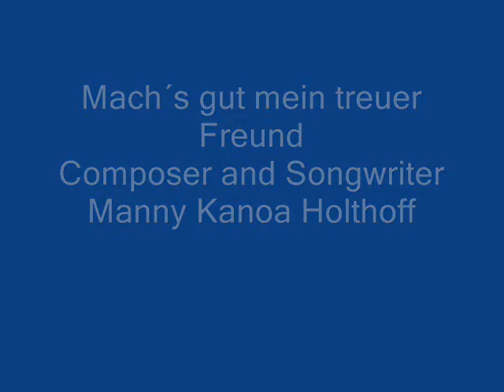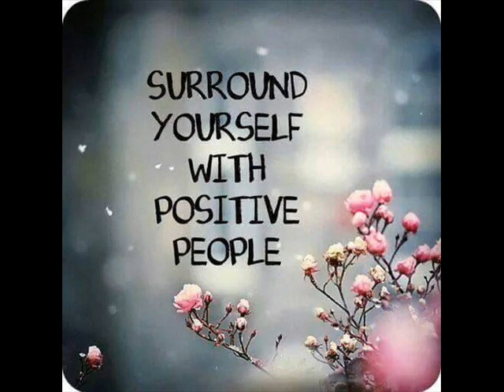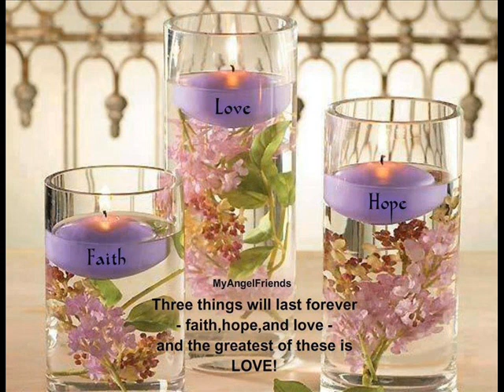Mein bester Freund starb am 13.02.2015 sein Name war Paul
Copyright: Manny Kanoa Holthoff
Ein Deutscher Schäferhund, er war für mich der beste Hund der Welt
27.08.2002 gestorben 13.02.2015